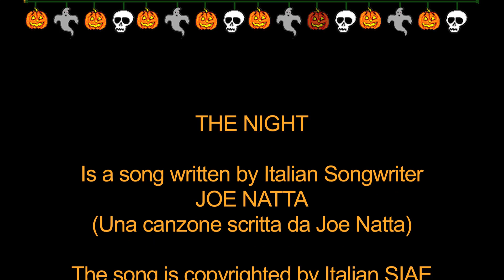Joe Natta - THE NIGHT - "Songs for Halloween, Vol. 3" (Official Spooky Music Video)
THE NIGHT

This is a song from the album "SONGS FOR HALLOWEEN, Vol. 3" by Joe Natta

"Songs for Halloween, Vol. 3" is the third concept album of italian songwriter Joe Natta dedicated to Halloween, available on digital stores (iTunes, Apple music, Spotify, Amazon, Deezer, Shazam and more) (All songs are copyrighted by Italian SIAE)

"Find tricks and treats this Halloween with the following songs featuring haunted houses, goblins, vampires, ghosts, and ghouls, along with a Halloween-inspired music and blood-curdling atmosphere"

"Songs for Halloween" è il nuovo progetto musicale di Joe Natta interamente dedicato alla festa di Halloween è disponibile su tutti i principali stores digitali (Tutte le canzoni sono regolarmente depositate in SIAE)

!!!HAPPY HALLOWEEN!!!